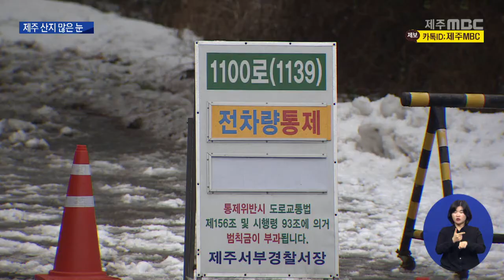[제주MBC뉴스] 소한, 출근길 쏟아진 눈에 도로 곳곳 아수라장 / 2022년1월5일